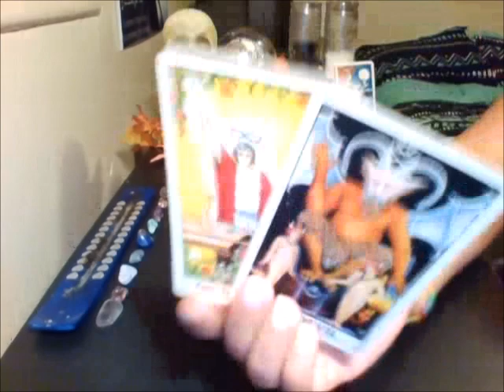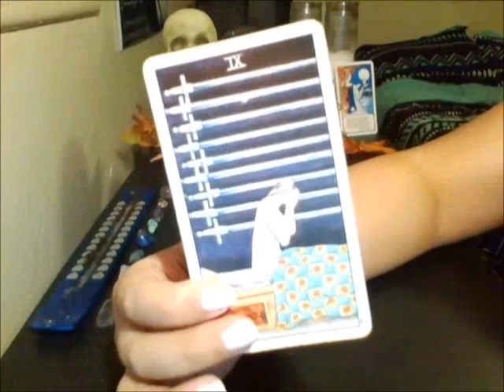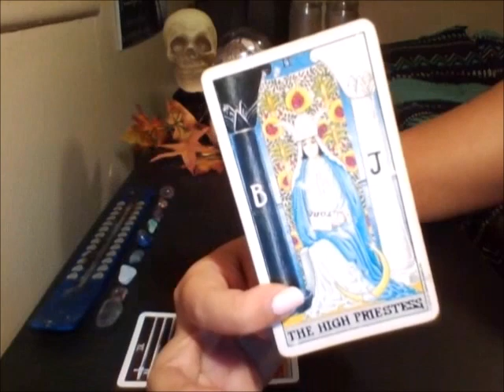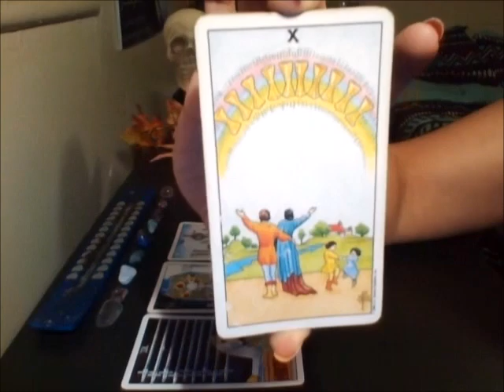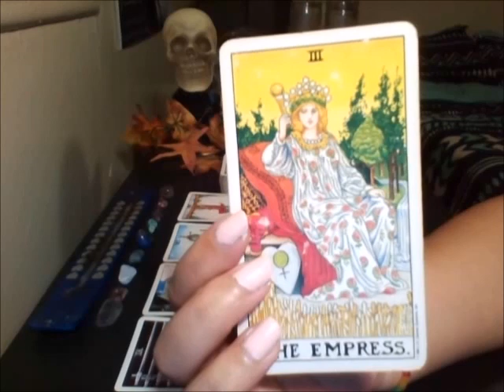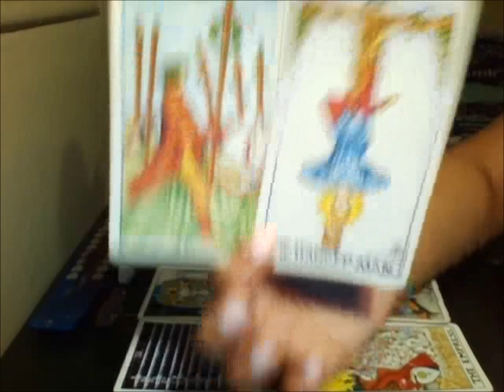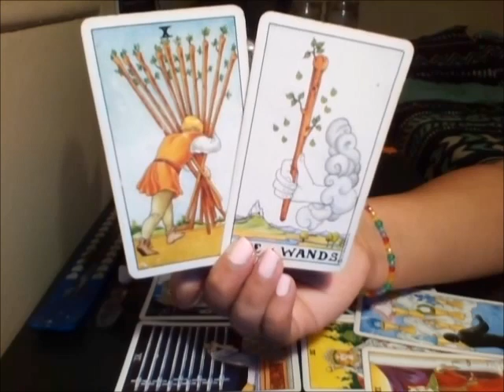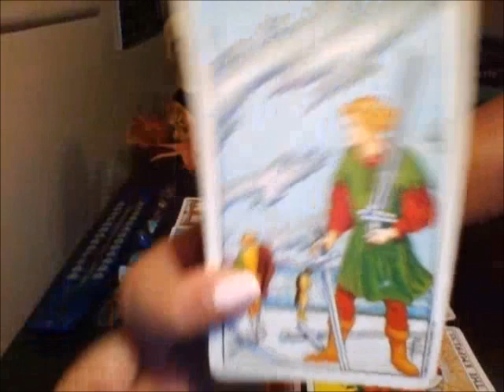Capricorn - Quiet Victory November 2018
Personal information below ↓

Music featured in the video: RIZ LA VIE - PISCES ♫

Tarot decks used in this video:
Universal Raider Waite by Pamela Coleman